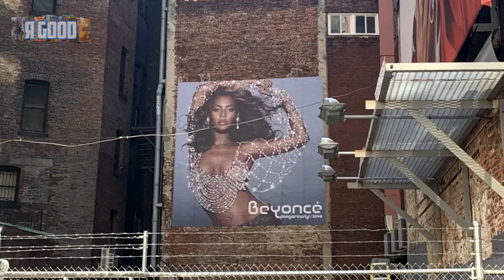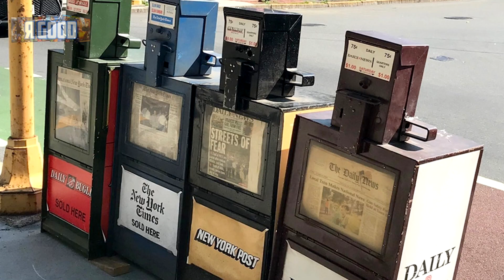Бейонсе в фильме "Мадам Паутина". Локации и декорации раскрыли детали фильма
Фильм "Мадам Паутина" с Дакотой Джонсон от Сони покажет Бейонсе Ноулз, а локации и декорации фильма перенесут нас в прошлое. раскрыт год событий фильма.